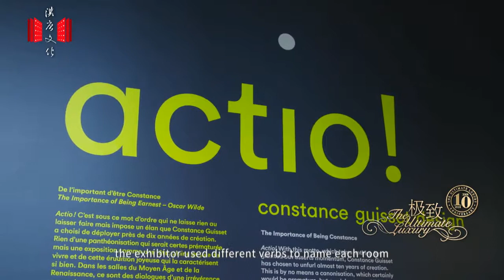Constance Guisset: Actio! Exhibition at Musée des Arts Décoratifs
To captivate, to live, to turn, to fly, to dance, to surprise!
These words evoke the life and intentions of objects, beyond their uses. Check out the video of The Ultimate Luxury for French designer Constance Guisset’s exhibition "Actio!" at the Musée des Arts Décoratif with our camera.